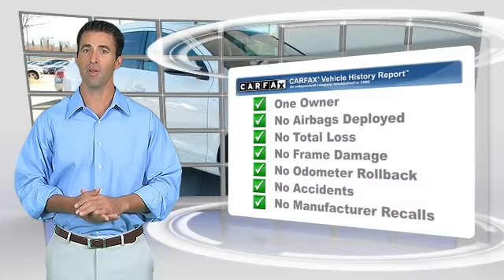Audi Dallas, Dallas TX 75209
Audi Dallas

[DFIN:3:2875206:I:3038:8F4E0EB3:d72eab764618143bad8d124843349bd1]